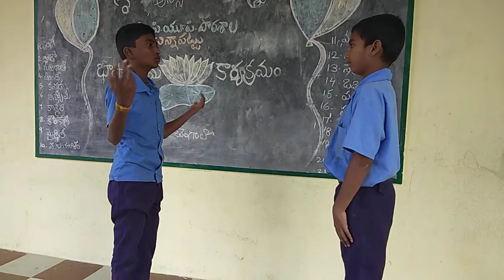basha sangama karyakramam assami language speeking mpups chinnapattu